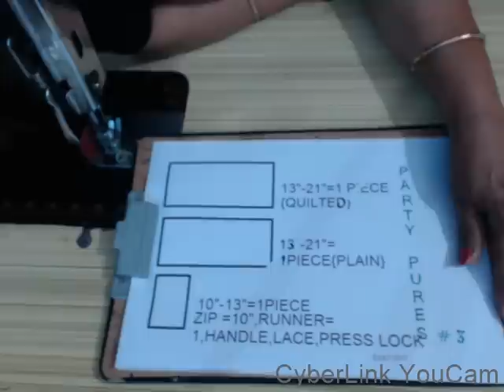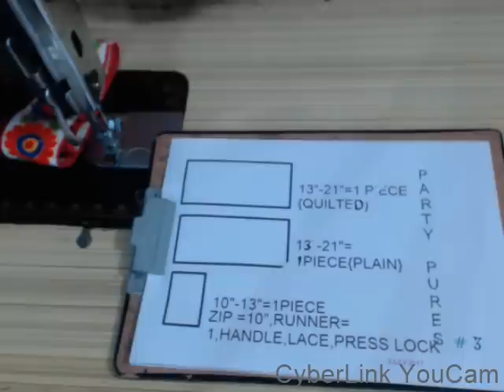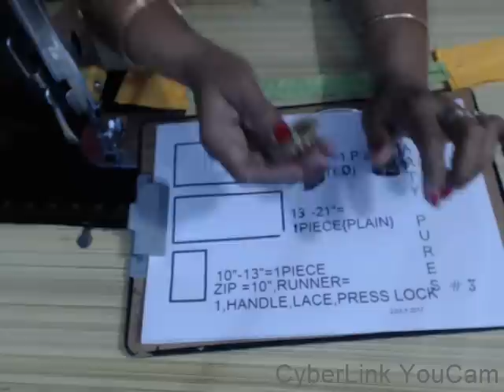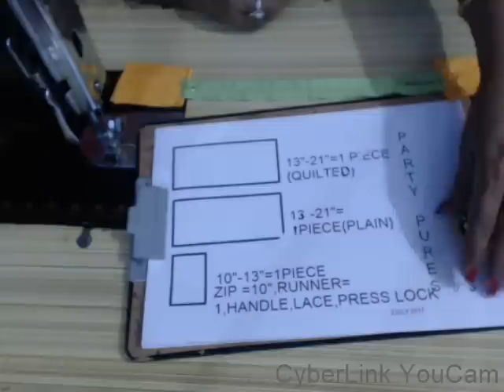DIY PARTY PURSE #3